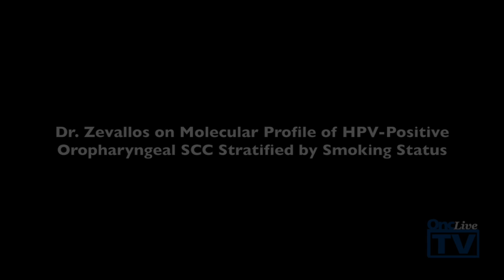Dr. Zevallos on Molecular Profile of HPV-Positive Oropharyngeal SCC Stratified by Smoking Status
Jose P. Zevallos, MD, MPH, FACS, assistant professor, director of Oncologic Research, University of North Carolina School of Medicine, discusses a study that examined the molecular profile of patients with HPV-positive oropharyngeal squamous cell carcinoma stratified by smoking status.